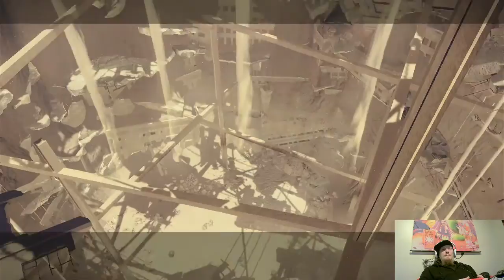Exploring and questing [NieR]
Some NieR:Automata gameplay.